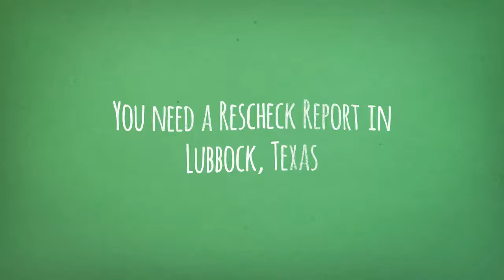Lubbock Texas Rescheck